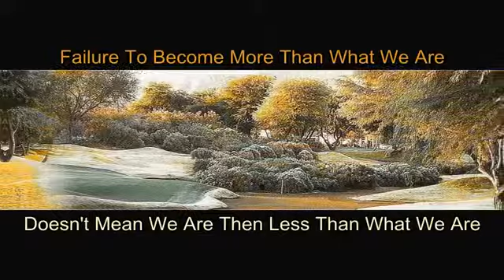Spiritual Technology Is The Next Big Thing And It Trumps Hi Tech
It is essential that we now start using Spiritual Technology in order to nullify the efforts of hi-tech to dumb us down and enslave us by conditioning our re.

The time has come when spiritual technology prayer/affirmation/mantras/japa, call it what you will, needs to be engaged in relentlessly to offset the usage o.

Ali G talks to some geezers about science, and techmology.